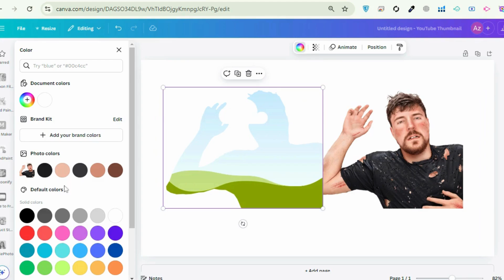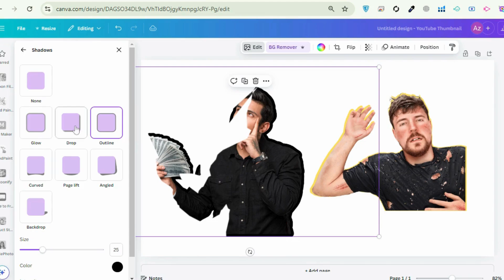How to Create Custom Frame in Canva | Canva Design Videos | Youtube Video | Graphics Canva Videos